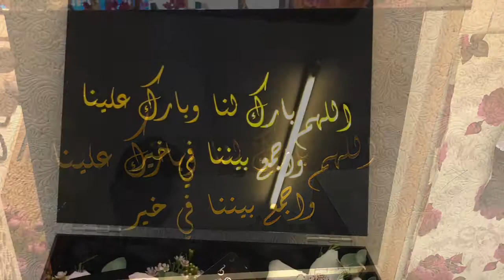Fresh Flowers arrangements. Acrylic box with flowers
sandun_kumara_jayarathne